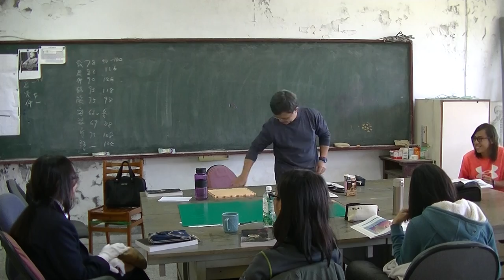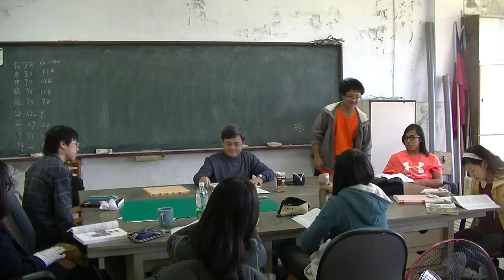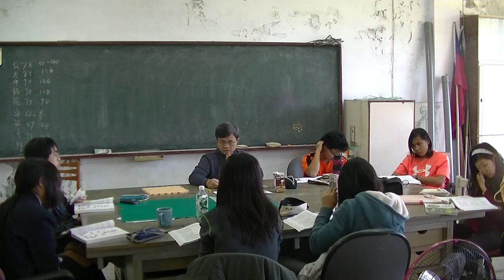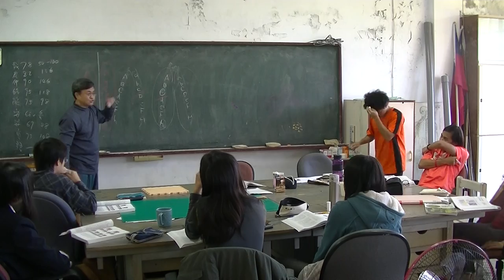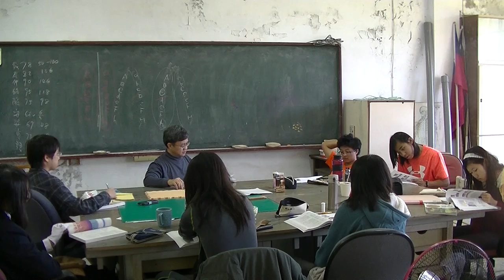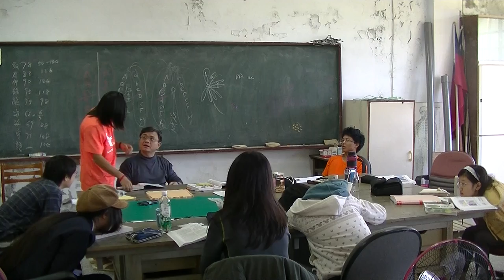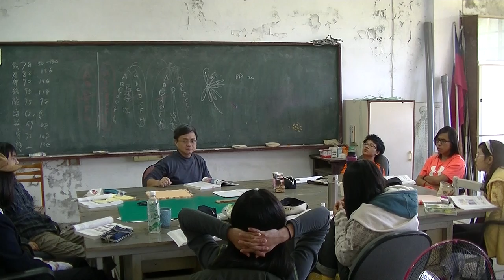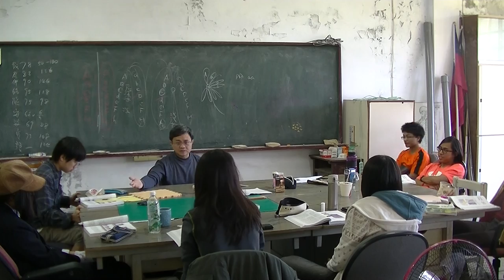高中生物 細胞分裂 20161212